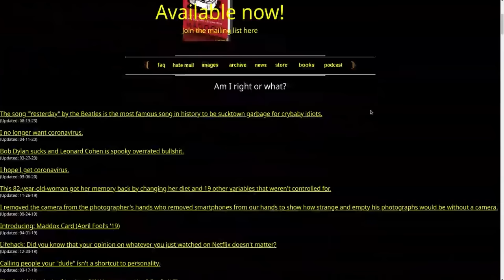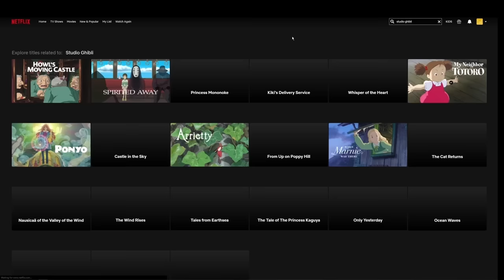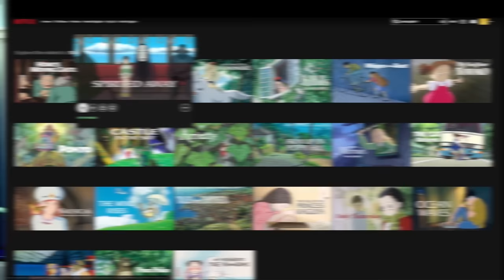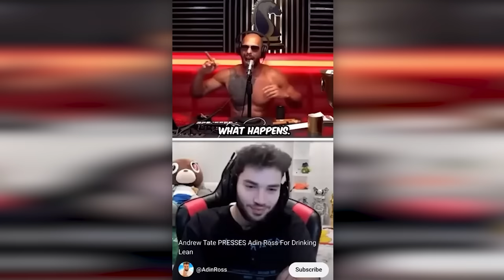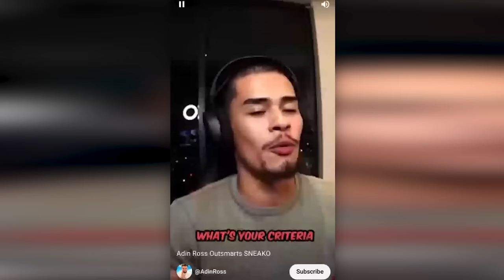The Shameful Slander of Justin Whang (ft. @JustinWhangYt) | Some Ordinary Podcast #91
Get 3 extra months free with a 12-month plan of ExpressVPN with our exclusive

Justin Whang joins the podcast to talk about his recent run-in with Maddox, the most insane FBI story, Chris Chan, and more.